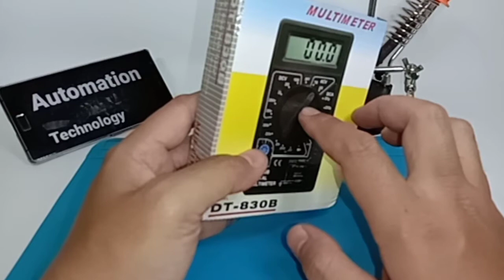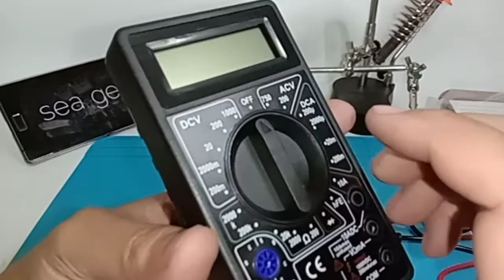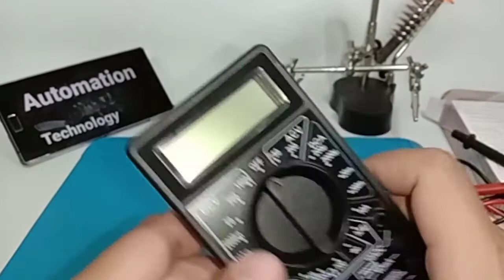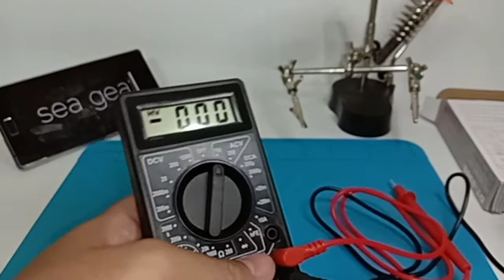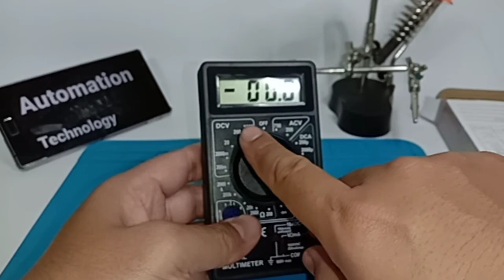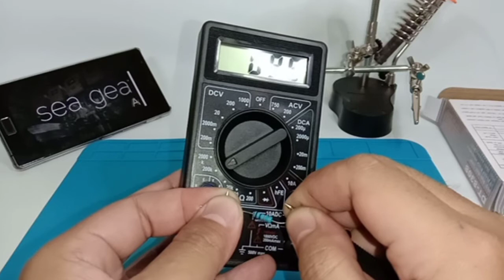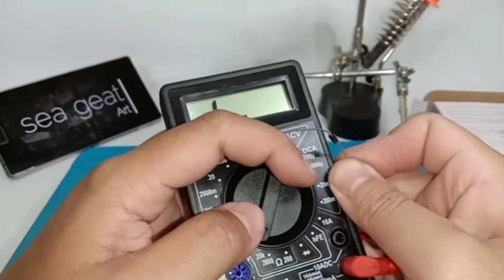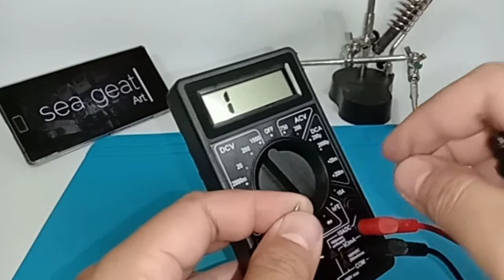Cara menggunakan multitester digital untuk pemula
Pada vidio kali ini membahas cara memggunakan multimeter digital

Terima kasih